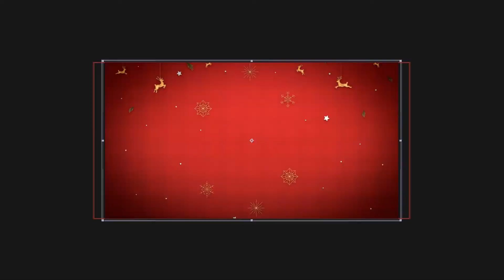Christmas Tree Animation - After Effects Template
Let’s get into the Christmas mood with the second part of the Christmas Dance tree template. In a few clicks you’ll have fun and magical Christmas video greeting for relatives, friends or сolleagues! Enjoy it and have a happy Holidays!

After Effects Template Features:
- Editable with After Effects CS6, CC and higher
- CC panel
- Universal expressions